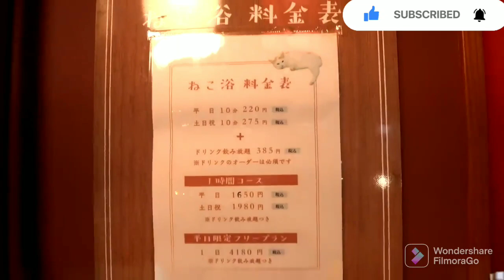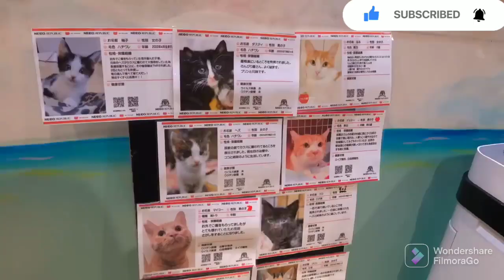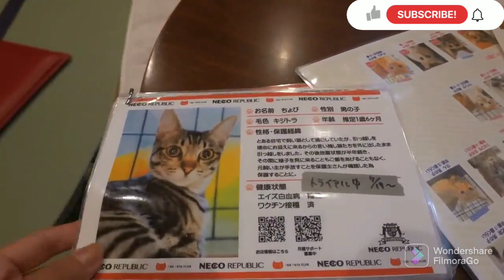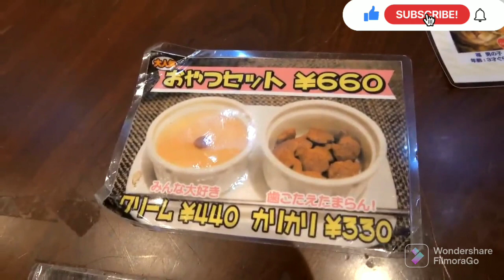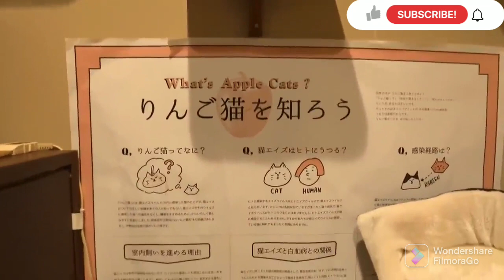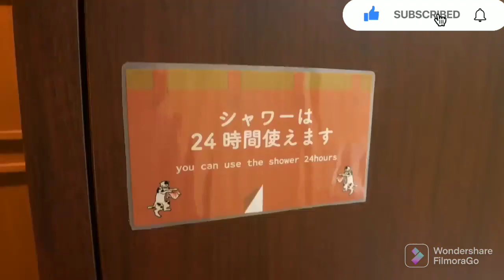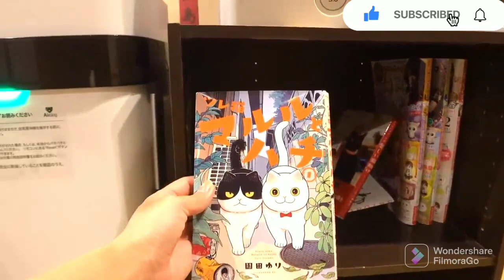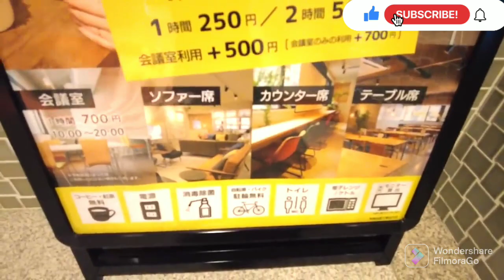Cat Cafe Capsule Hotel where you can sleep while watching cats | animal cafe Japan#animals​ cat​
Cat Cafe Capsule Hotel where you can sleep while watching cats | animal cafe Japan

The world's first bed space adjacent to a cat café, "Neko Ryokan," where you can fall asleep while looking at cats.
Privileges for guests
(1) Before and after the cat café "Nekoyuroba" is open (until the cats go to bed), there is a private cat room time available only for guests! (1) Before and after business hours (until the cats go to bed), there is a private cat room time for guests only!
(2) You can also use the lounge room, kitchen, and bar of The Stay Osaka, one of the largest hostels in Japan, located on the 2nd floor!
A part of the accommodation fee will be used to help feed and care for the shelter cats.
Dormitory-style rooms (8 rooms) separated by glass were set up to accommodate people with cat allergies.

00:00​ Opening
02:05​ Introduction of cat cafes
03:27​ Introduction of Cat Cafe Capsule Hotel
07:48​ Cat feeding time
08:57​ Time to interact with cats
10:09​ What is an apple cat? About cat AIDS
12:46​ Introduction to shower rooms and toilets
14:48​ Coworking space rental